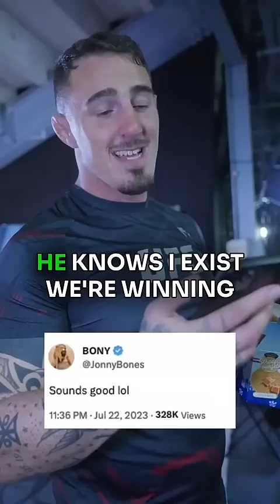If Jon Jones 🐐 RESPONDED to Tom Aspinall's CALL OUT 👀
Jon Jones 🐐 RESPONDS to Tom Aspinall CALL OUT 👀